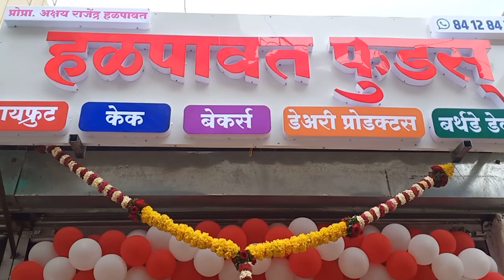ड्रायफूट व्यवसाय। मिनी मॉल। किराणा स्टोअर्स। भागचंद झांजे। उद्योग मार्ग।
अक्षय हळपावत या तरुणाने अगदी 50 रुपये नफ्यावर केक विकून व्यवसायाची केली सुरुवात. आज हळपावत फ्रुट्स या मिनी मॉल चा शुभारंभ...
नवीन व्यवसाय सुरू करणाऱ्या तरुणांसाठी नक्कीच प्रेरणादायी व्हिडिओ आहे अवश्य पहा.